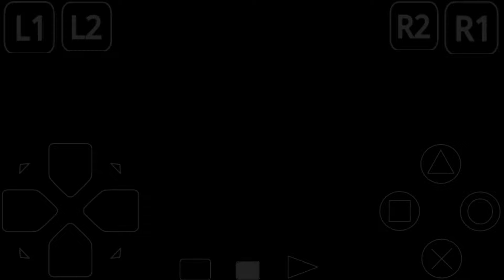Metal Gear Solid (PSX) "Geisterjagt!" "Exorcise"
I made this video with my phone and a PSX EMU, call ePSXe.

"Sry for the bad quality, the libopenglplugin v4 plugin makes problems with the photos."